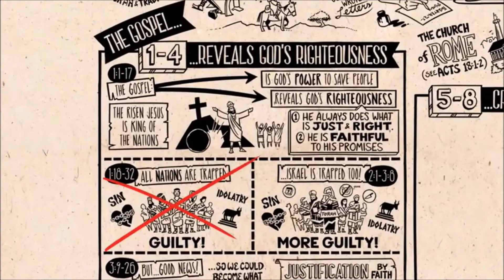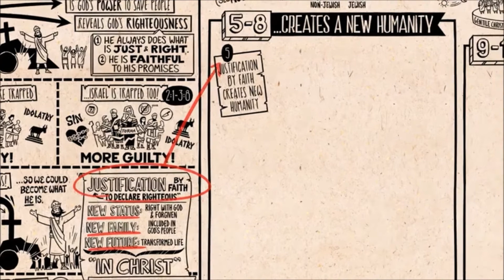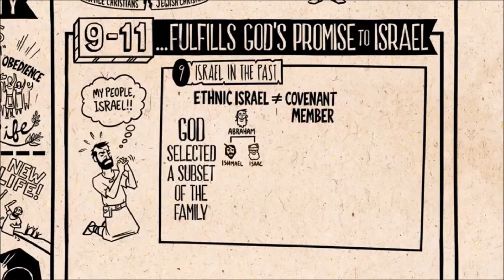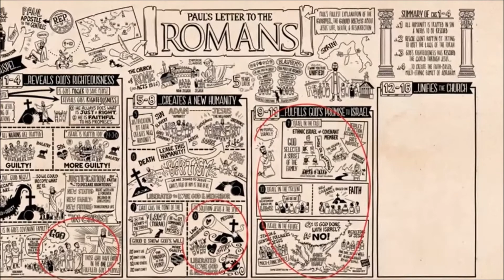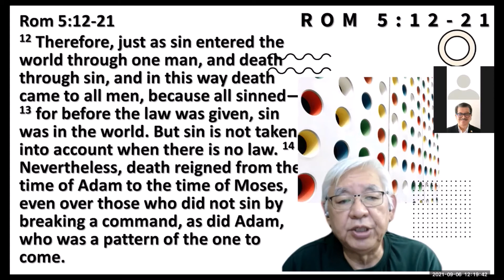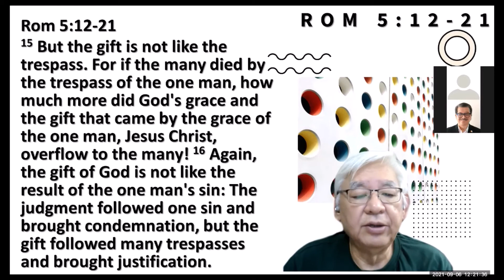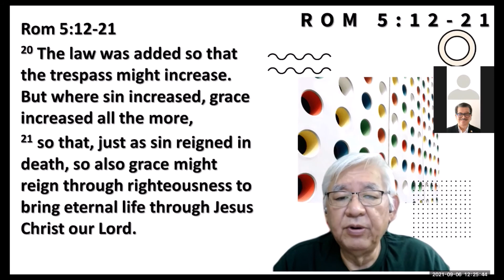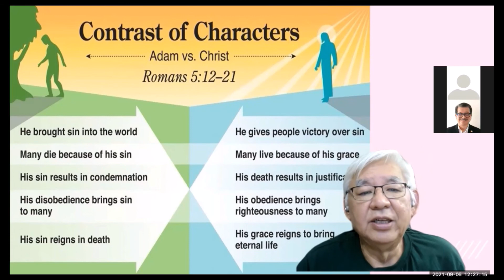09 06 Adam Vs Christ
SSMC LTD 06 September 2021 -- by Ps Swee Ming